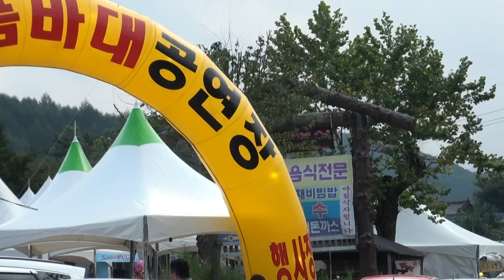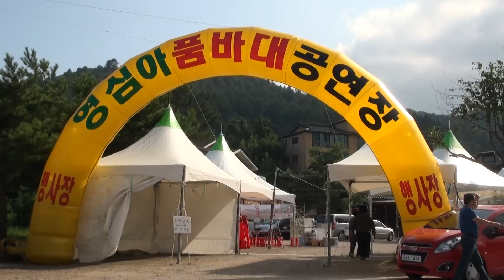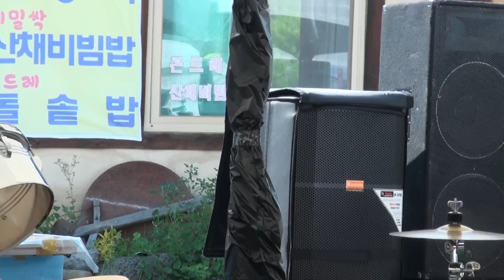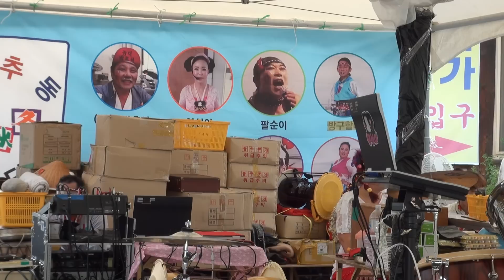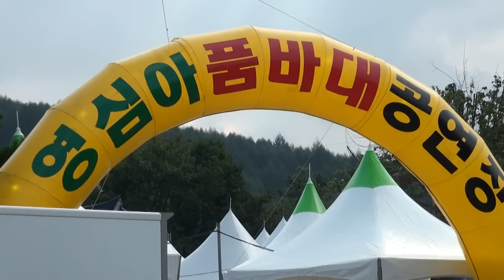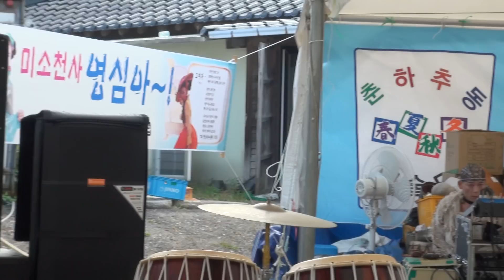박훈아 품바(단장.춘하추동공연단)영심아.팔순이.예령이.봉건이.왕벌.봉평메밀꽃축제17-9-7편집자 장털보